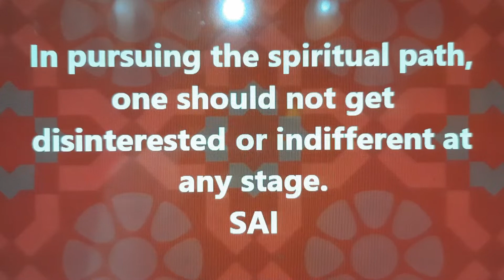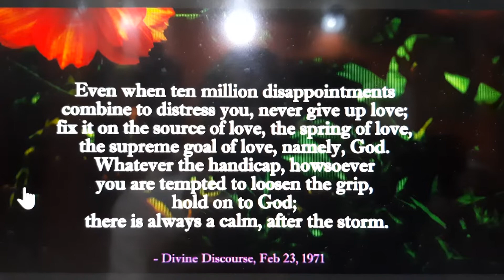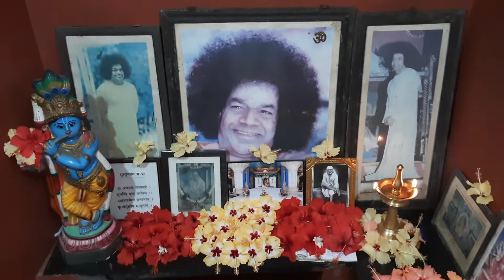MATHUR EAST PALAKKAD - PREM SAI HOME- DAILY PUJA (10/16/2022)